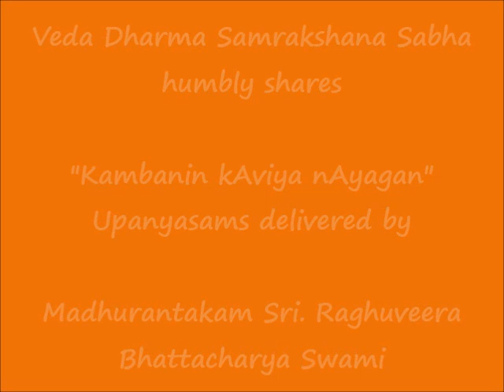101 - இராவண வதம் (rAvana vadham) - கம்பனின் காவிய நாயகன் (Kambanin kAviya nAyagan) Upanyasams